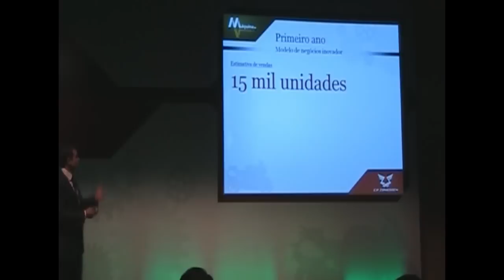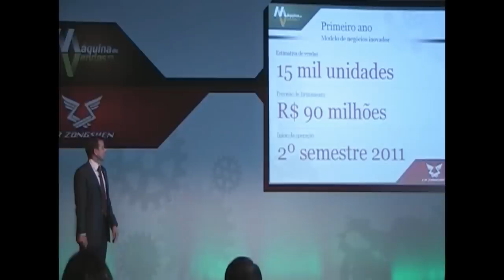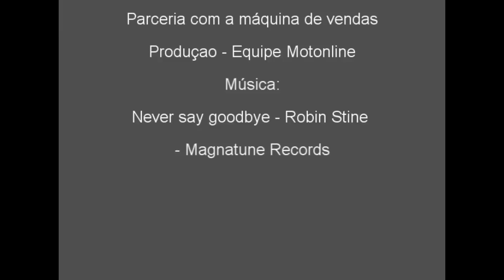Surge nova marca de motocicletas no Brasil: FLASH